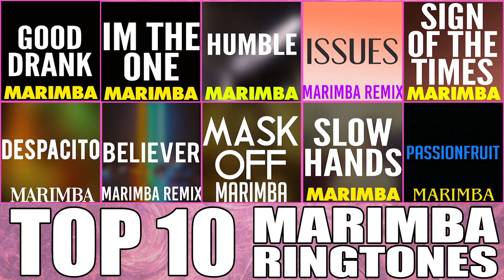Top 10 Best iPhone Ringtones - Marimba Remix Ringtones of the month April 2017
These top 10 best Marimba Remix Ringtones of the latest songs for your phone! Set as your ringtone now:

DJ Khaled, Quavo, Chance the Rapper, Lil Wayne, Justin Bieber - I'm the One Marimba Remix Ringtone

These are the latest best marimba remix ringtones of the most popular songs. Set these best marimba remix ringtones as your latest iPhone Ringtone!